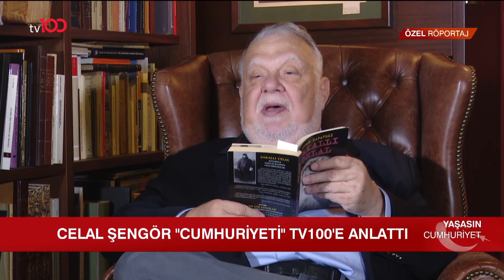ATATÜRK'ÜN HİÇ BİLİNMEYEN ANILARI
Araştırmacı-yazar Celal Şengör'le 29 Ekim Cumhuriyet Bayramı özel